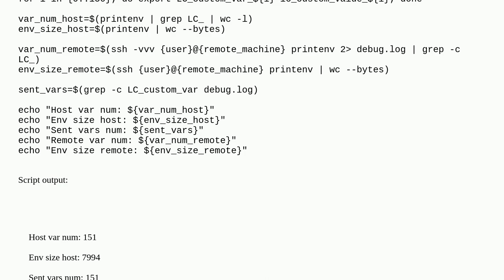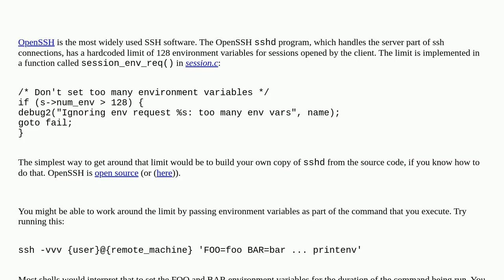How many environment variables can be passed through openssh SendEnv/AcceptEnv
A special thanks goes out to the community

  environment-variables ubuntu linux ssh openssh